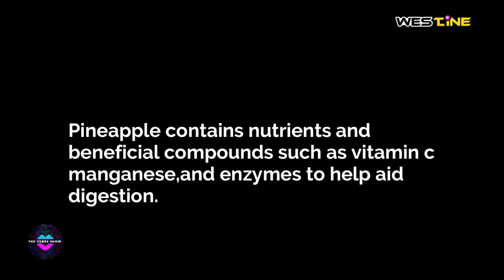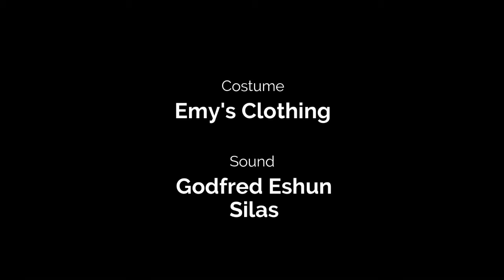The Vybez Show - Cohabitation in Relationship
Bakaay on "The Vybez show" with guests Miss Gifty Manu-Hennah and Nana Yaa Aidoo. They discuss cohabitation in relationships, sharing personal insights and advice on the pros and cons of living together before marriage. Gain valuable insights and tips on communication, boundaries, and maintaining independence in a relationship.